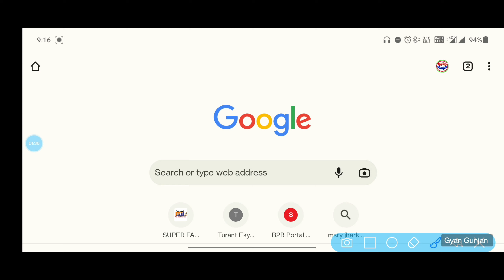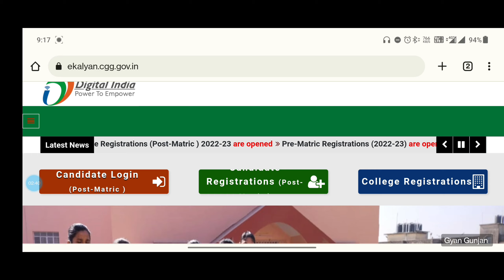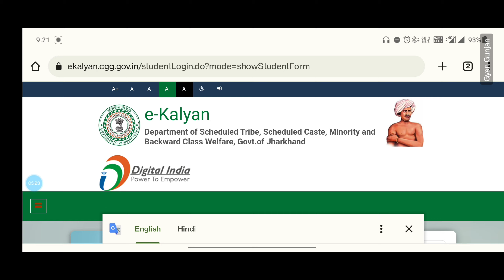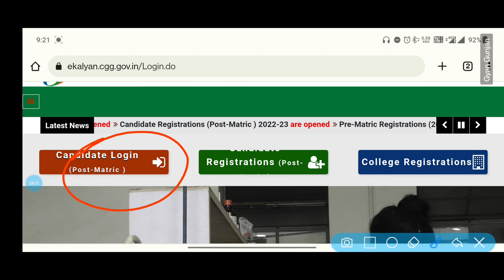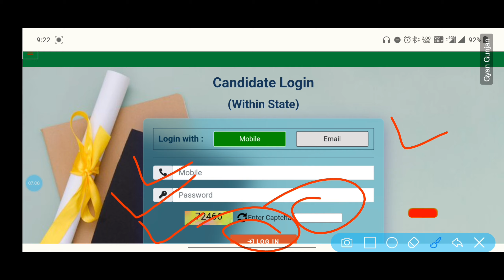E Kalyan Scholarship || Apply Problem || ऐसे ठीक करें || No Details Found || Full Details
Your Query :-
E Kalyan Scholarship
E Kalyan Scholarship Status कैसे चेक करें
E Kalyan Scholarship Jharkhand
E Kalyan Scholarship आवेदन कैसे करें
E Kalyan Scholarship Verification
E Kalyan New Update
E Kalyan Scholarship Update
E Kalyan Scholarship Status कैसे चेक 2023
E Kalyan Scholarship Apply
Scholarship Form kaise Bhare hindi Me
Scholarship Status Kaise Check kare
Scholarship आवेदन कैसे करें
e kalyan
e-kalyan
ekalyan 2022-23
Gyan Gunjan Scholarship
Gyan Gunjan
e kalyan new 2022-23
e kalyan payment kab milega 2022-23
Gyan Gunjan
Gyan Gunjan ,ekalyan 2022-23
Gyan Gunjan scholarship
e kalyan scholarship kab tak aayega 2022-23
e kalyan scholarship kab tak aayega 2022-23 jharkhand
e kalyan scholarship form kaise bhare 2022-23
jharkhand scholarship
ekalyan 2022-23
ekalyan.cgg.gov.in
kalyan scholarship 2022-23
e kalyan jharkhand scholarship 2022-23
how to apply for e kalyan scholarship 2022-23
ekalyan scholarship 2022-23
sc st scholarship 2022-23
e kalyan 2022-23 ,e kalyan online form bihar
e kalyan online kaise kare
ekalyan 2022-23